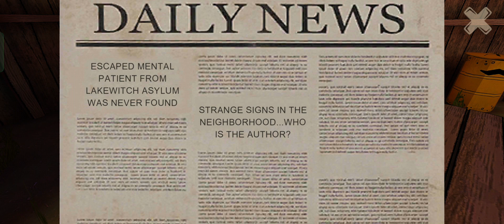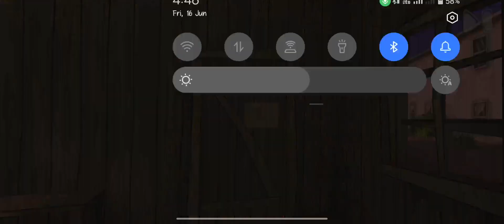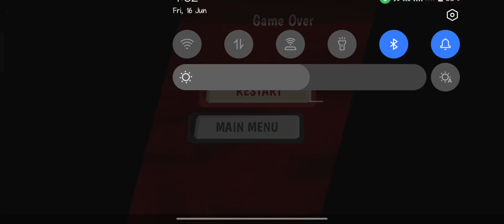#1 HORROR TALE 1: KIDNAPPER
I'm noob